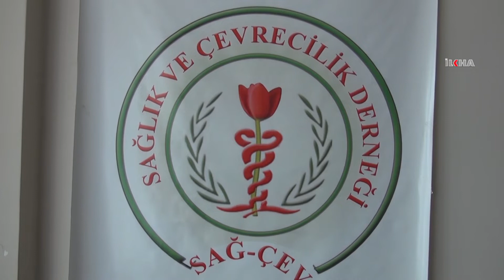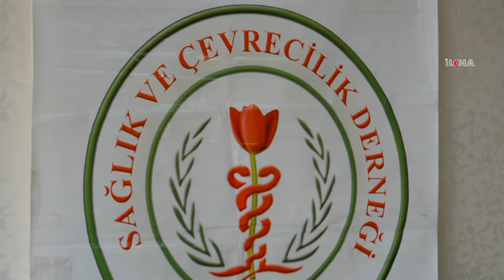Kontrol altında tutulmayan diyabet birçok hastalığın habercisidir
14 Kasım Diyabet Günü nedeniyle bir açıklamada bulunan SAĞ-ÇEV Başkanı Sıtkı Güneş, kontrol altına tutulmayan diyabetin birçok hastalığın habercisi olduğunu belirtti.

DEĞERLİ İZLEYİCİLERİMİZ;

TÜRKÇE

KÜRTÇE

ARAPÇA

İNGİLİZCE

FARSÇA

SORANİ